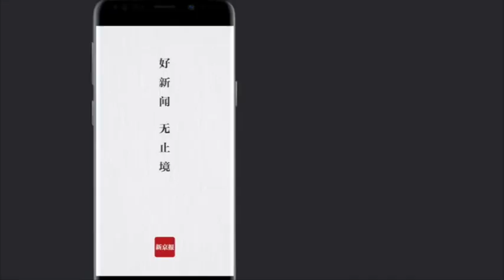三星3高管被判入狱2年：因销藏涉欺诈证据 涉案265.7亿元